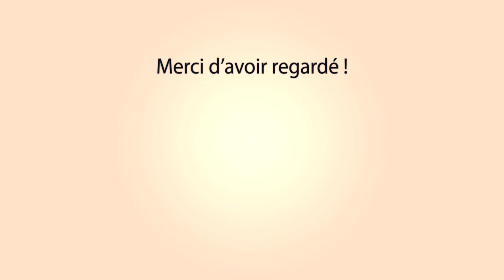ST REMY DE Pce Bandido Parcours Ouvert 1516-08-2020 ☀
~► Manades Colombet - A.Chapelle

~► Outro : YLLiBzify